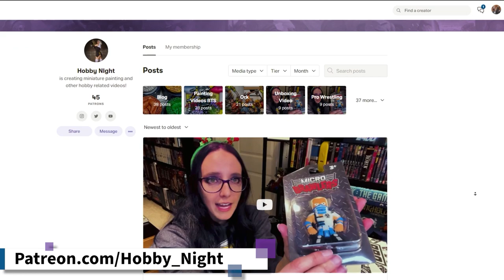How to Paint Alpha Legion Space Marines | Warhammer 40k & Horus Heresy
What Legion are you painting your Age of Darkness box set up as? Tell me about it in the comments!

Looking for more 30k inspiration? Check out how to paint Fafnir Rann of the Imperial Fists

Below are the paints and tools I used:
Undercoat:  Wraithbone
Green Stuff World Colorshift Paint: Storm Surge Green
Warpaints: Alien Purple
Contrast: Black Templar, Terrain Turquoise & Blood Angels Red
Base: Leadbealcher
Layer: Storm Host Silver & Genestealer Purple
Technical: Mordent Earth

Escoda Size 4
Escoda Brush Size 0/2
The Army Painter Anti-Shine Varnish
The Army Painter Skintone Set
The Army Painter Speedpaints Starter Set
The Army Painter Speedpaints Mega Set
Mini Vortex Mixer
BenQ WIT Desk Lamp